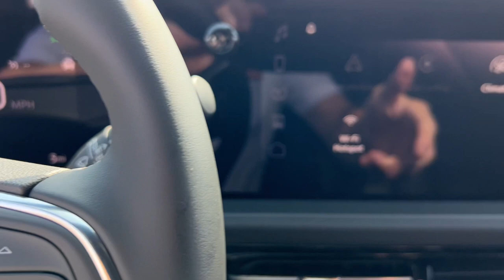2025 Buick Envista Sport Touring Gurnee, Libertyville, Northbrook, Kenosha, Waukegan IL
New 2025 Buick Envista Sport Touring available at Woody Buick GMC of Gurnee located in 5589 Northridge Dr, Gurnee, IL, 60031.
Stock#: B00383 - VIN#: KL47LBEPXSB047514

Go home happy with the  2025  Buick Envista. Make the journey in comfort and style in this well-equipped Envista. From its roomy cabin to its array of creature comforts and pleasing driving manners, this surprisingly affordable vehicle has you covered! These are just some of the great options this vehicle comes with: Heated Steering Wheel
, Wireless Apple Carplay®/Android Auto®, Apple Carplay®/Android Auto®, Heated Driver Seat, Keyless Entry, Premium Sound System, Heated Mirrors, Satellite Radio, Back-Up Camera, Steering Wheel Audio Controls. Feel the satisfaction of getting an excellent value when you enjoy the comfort and style of this affordable Envista. Treat yourself to a test drive today. Our staff will toss you the keys and give you an outstanding customer experience.